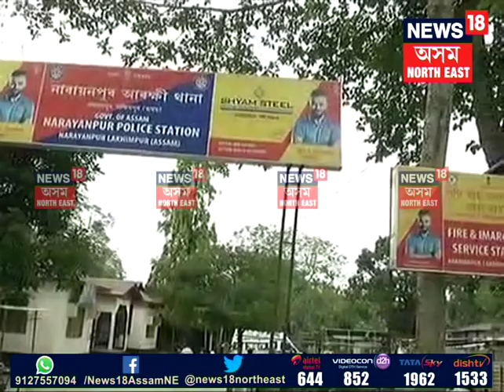Majuli kidnap story follow-up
অৱশেষত আৰক্ষীৰ জালত পৰিল কিশোৰী অপহৰণত জড়িত ৩ যুৱক। ২৭ এপ্ৰিলত মাজুলীৰ কেৰকেৰ চাপৰিত এগৰাকী কিশোৰীক অপহৰণৰ চেষ্টা কৰা কিশোৰীগৰাকীক ৰক্ষা কৰিছিল নাৰায়ণপুৰৰ দুই যুৱতীয়ে। বাল্য বিবাহৰ গোচৰত গ্ৰেপ্তাৰ কৰিলে কিশোৰীক নিৰ্যাতন চলোৱা ৩
যুৱকক।